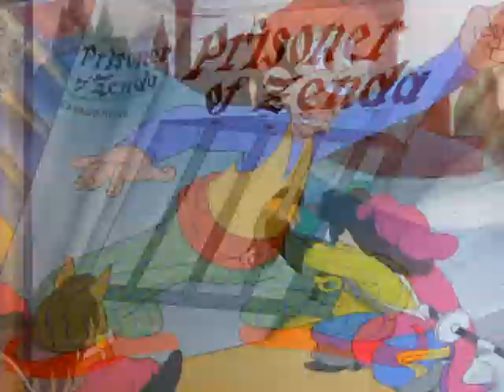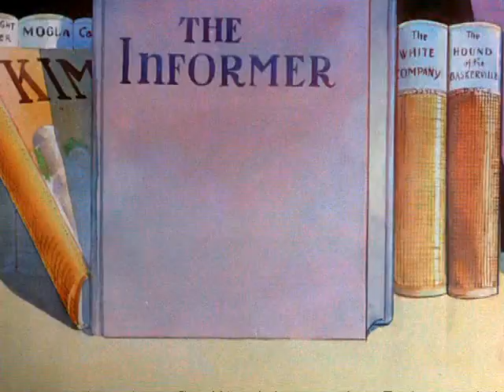Animated Short Film - Have You Got Any Castles?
A collection of songs and visual gags based on book titles.

Originally released in 1938, this film features many snippets of songs from the Warner Brothers music publishing division, which was a requirement of the Merrie Melodies cartoons at that time (Looney Tunes cartoons of the same era did not have this rule but were often made in black and white as well).

Among the songs featured in this cartoon are "Old King Cole" and "Have You Got Any Castles, Baby" which were written by composer Richard A Whiting, who is best known for the song "Good Ship Lollipop", among others.

According to Wikipedia, it was re-issued in 1947 as a "Blue Ribbon Merrie Melodies" with some edits made, all of which have now been restored excepting for the original title cards. No onscreen credits are given for writer, director, singers, etc.

This film is in the public domain. It was originally released by Warner Brothers.

The video used for this upload was taken from the DVD set "Looney Tunes Golden Collection Volume 2"